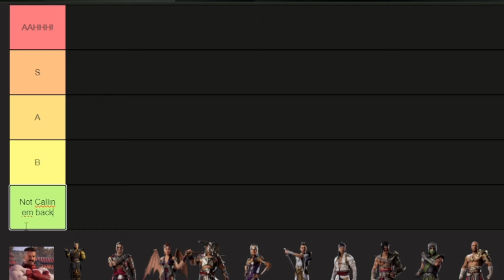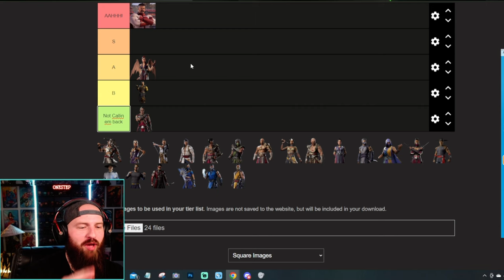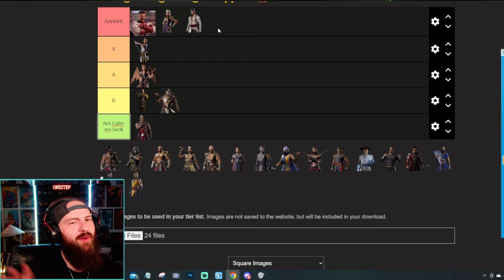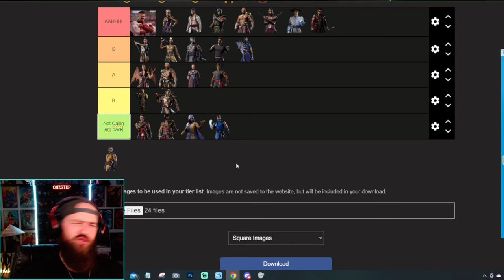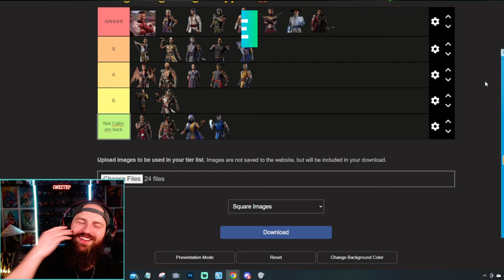Ranking The Mortal Kombat 1 Characters Based on How Good of a Lover I Think They Would Be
Welcome to a unique and playful take on the Mortal Kombat universe! Today, we're exploring a fun, light-hearted topic - ranking the Mortal Kombat characters based on how good of a lover I think they would be. It's all about romance, charm, and a bit of humor!

From the charming charisma of Johnny Cage to the mysterious allure of Kitana, we're diving into the more romantic side of these fierce warriors. Who would be the most caring? Who has the most charm? And who might just surprise us with their softer side?

This video is all in good fun, so expect lots of laughs and some playful speculation. Whether it's a candlelit dinner with Raiden or a moonlit walk with Jade, we're imagining what these characters might be like beyond the arena.